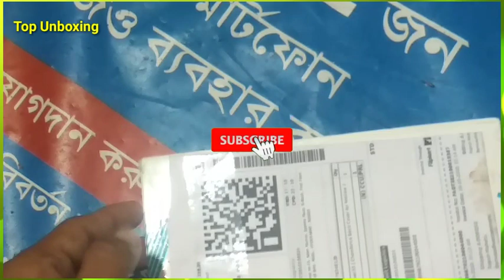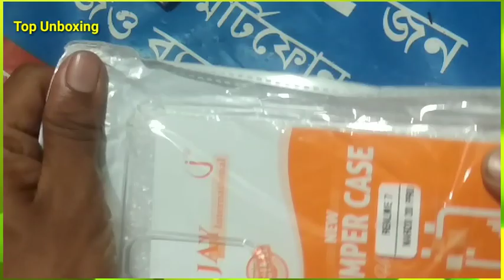Realme 7i back cover unboxing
plice YouTube' challen